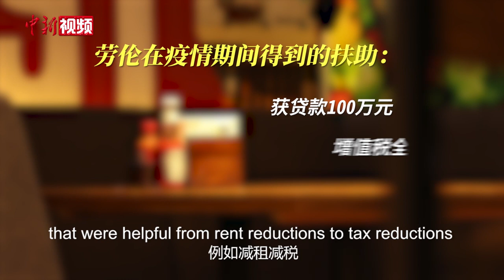美籍餐厅合伙人劳伦在北京的春节生活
劳伦（Loran）来自美国肯塔基州，是墨西哥餐厅QMEX的合伙人，在北京生活了12年。他在中国过了很多个春节，发现中国人庆祝春节的方式也在不断变化。现在，春节已经成为他生活中的一个传统。今年他和妻子留在北京过春节，通过微信、视频等方式与家人共渡春节。